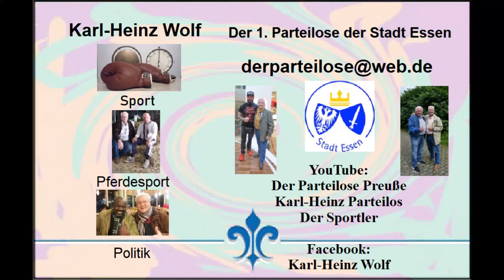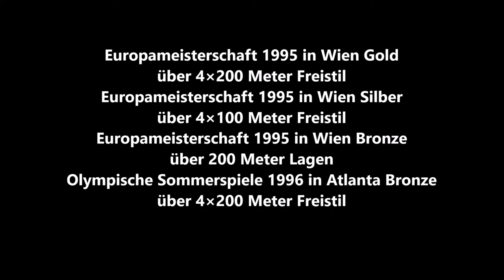Essen * Profi-Boxen * Eissporthalle Essen-West * Bilder um, am, im Ring * Christian Keller Schwimmer